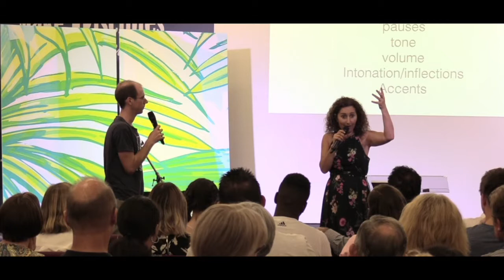Have a balanced speaking voice with both blended high and low pitches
If you want to have a heathy, pleasant sounding voice, just like using a PA system and mixing sound,  you must mix your high and low pitches.

When I work with a voice I asses whether the person has access to higher pitches first.  Once we find the full voice both high and lower pitches, I  then give exercises to blend the voice so that both high and low frequencies are active in the voice.  This allows the voice to be free, fully resonate and clear.

If your voice feels too deep our just too shrilley then you have a voice that is out of balance, find out more

SPEAK TO SUCCESSFULLY ENGAGE, INFLUENCE AND BE HEARD
6 FREE Voice Technique Exercises to Improve Your Public Speaking Voice.

Try them out.  I have just updated fresh new voice exercise that will help you control the tone of your speaking.  From warm-ups to making your voice deeper,  brighter, energetic to volume, monotone and clarity speaking limitations and issues.

Check it out now, try some of them and see what you never knew would be possible.

To find out more about your voice tonality for public speaking book in